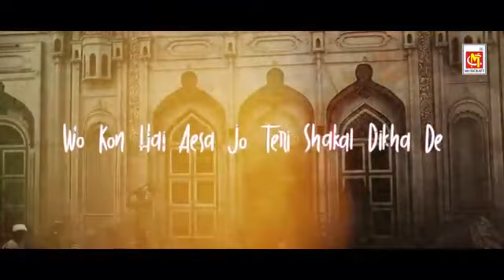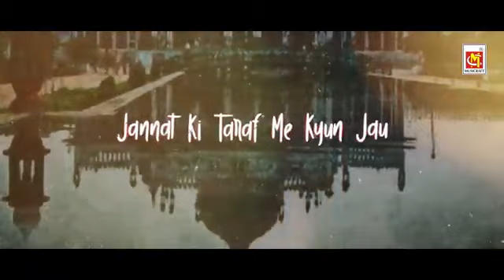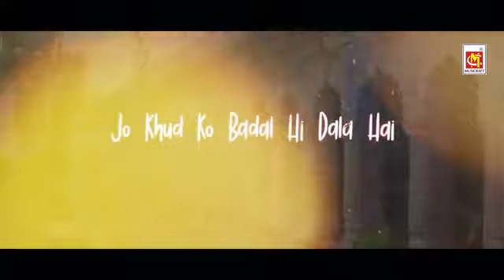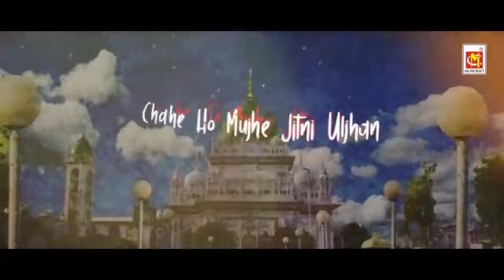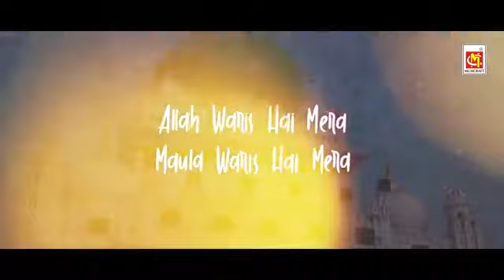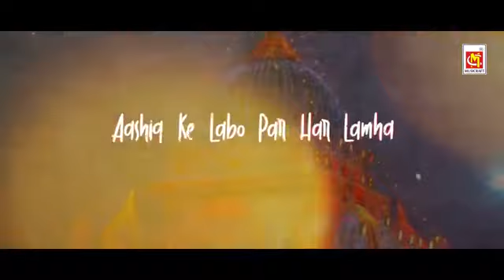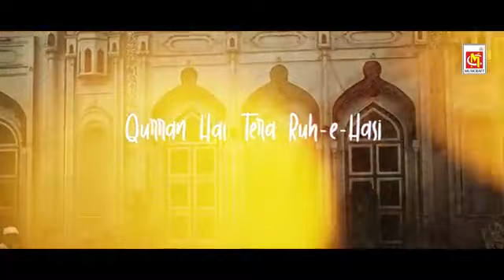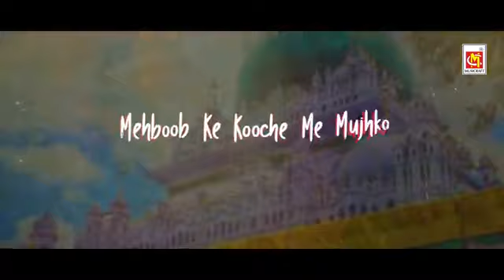Mere Samne Hai Ab Mera Sanam | Ashok Zakhmi | Waris Pak Ki Qawwali